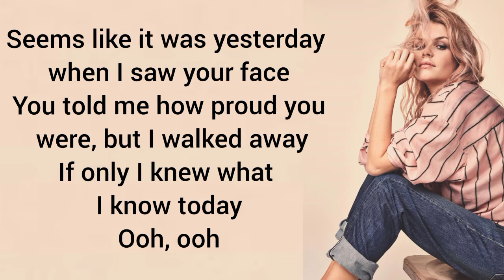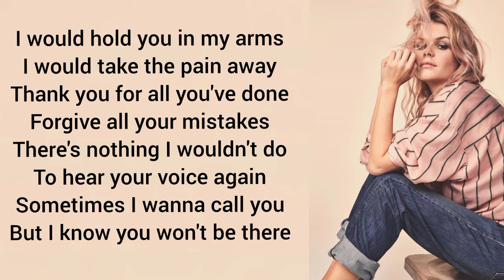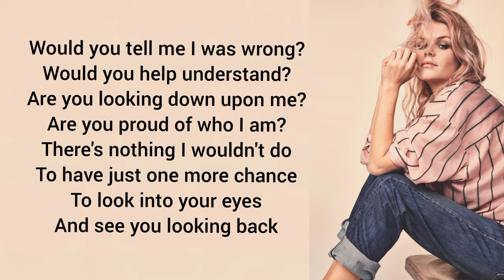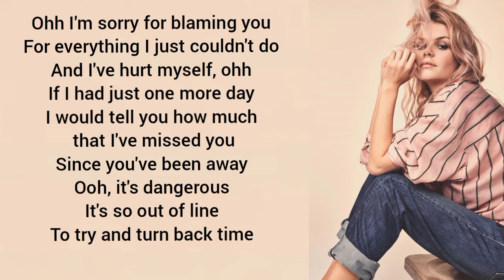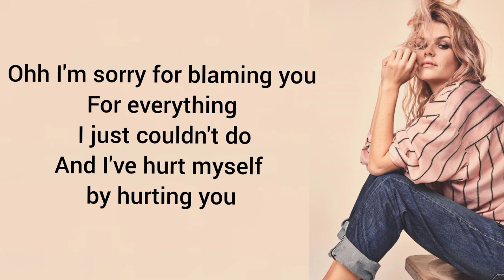Christina perri - Hurt - cover by Davina Michael-lyrics